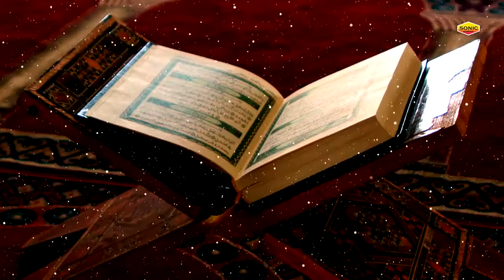मुहर्रम की बहुत ही दर्द भरी कव्वालियां - Shahadat Ki Gum Bhari Qawwaliya - Muharram Shahadat Qawwali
Qawwali :
Album :
Singer :
Label